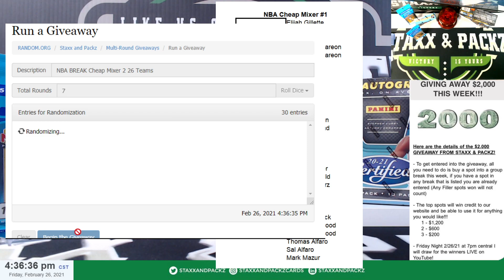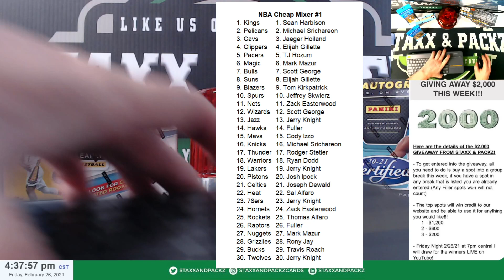TEAM DRAW 2020/21 NBA Clearly Box & 2 2019/20 Premium Multi Packs RANDOM TEAMS Break